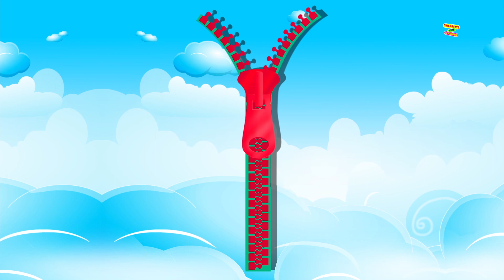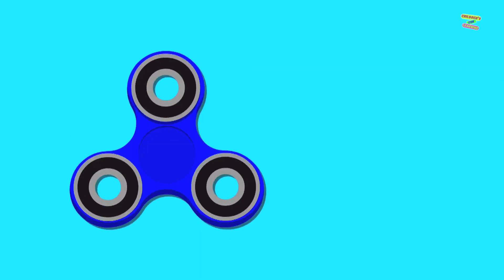Police Helicopter | Learn Numbers and Colors | Police Vehicle | Kids Educational Video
Hey, kids, Children's Fun Learning brings a new learning video which teaches numbers and colors to fun-loving kids. In this video, children will learn colors and numbers with the help of police helicopter. In this video, kids will learn the basic education in a very fun way.
Come and learn English numbers and colors for children with us.